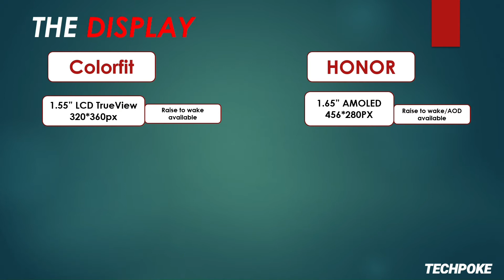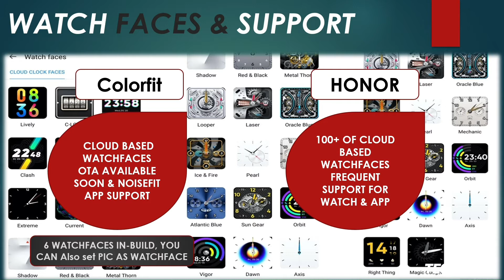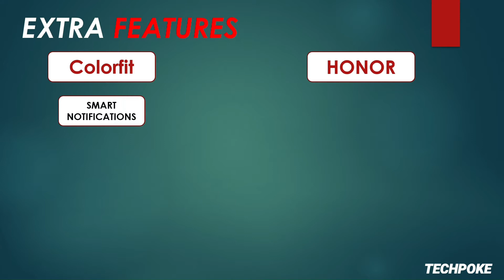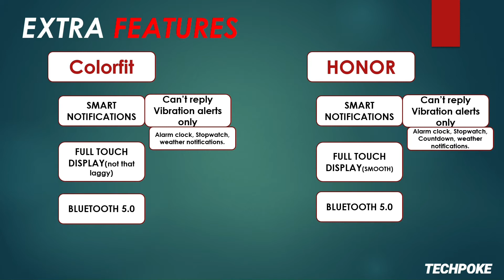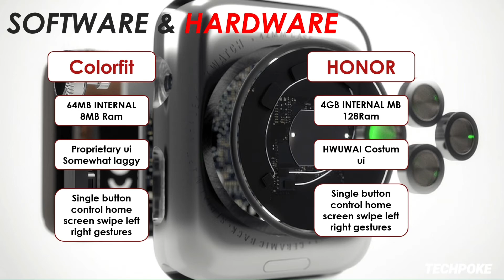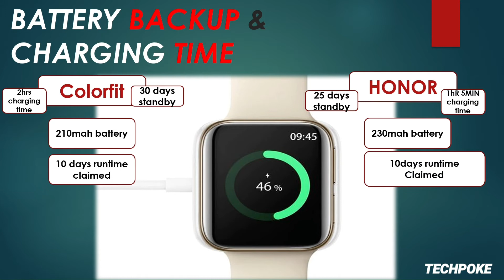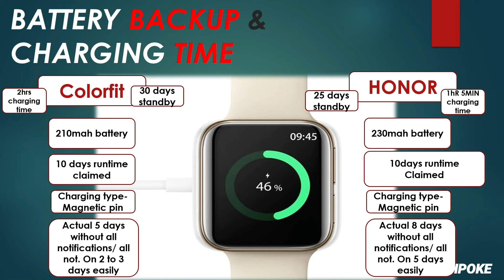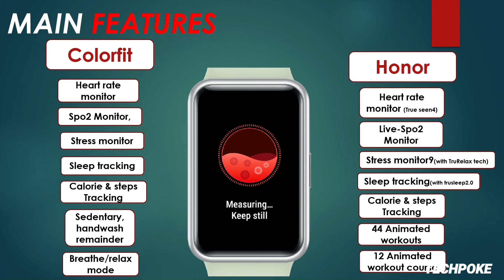Colorfitpro3 Vs HONOR Watch ES | DeepdownComparison | Better to opt for Honor🤔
Checkout here- COLORFIT PRO 3

Guys this is my new ID on FB & Instagram so follow me up for frequent updates.
Also join my new telegram Channel for best deals for - wireless headsets/TWS/Smartwatches/Gadgets